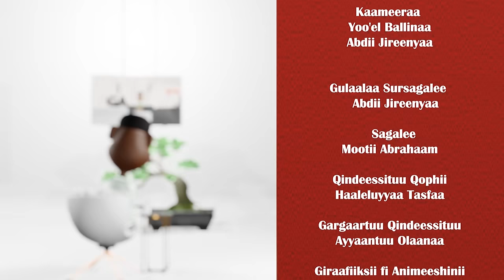“Haadhafi Obboleessa kiyya torban 1tti narraa du’an" Saaraa_Hassan on Gammadaa Show Episode 18 2023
Aadde Saaraa Hassan Adam Haadha qabeenyaa aannan MaMa fi akkasumaas dhaabbilee hedduuf miseensa boordii taatee tajaajilti. Dubartii Oromoo hedduuf nama fakkeenya taatuu fi waan hedduun irraa baratamuu danda’u.